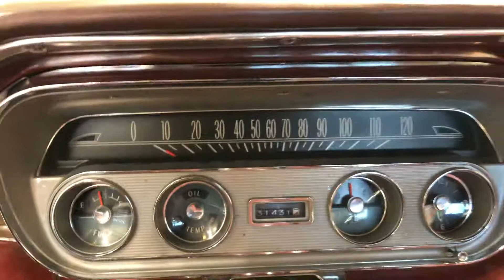Pontiac Bonneville 4-dr Vista ht 1960. Såld / Sold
Detta blir den sista nyinkomna bilen innan vi tar lite julledigt. Denna fantastiska Bonneville 60:a Flattop som man bara måste se live för att förstå helheten! Pontiac Bonneville 4-dr Vista ht 1960. En bil i ett fantastiskt skick rakt igenom. Endast 31431 miles = ca 5061 mil sedan ny och i samma familj sedan ny. Omlackad på 90-talet och fortfarande i ett mycket fint skick, kromet fick samtidigt en genomgång och är fortfarande riktigt fint. En bil långt utöver det vanliga och som finns att beskåda i mellandagarna då vi har öppet som vanligt. Mer info och pris kommer!